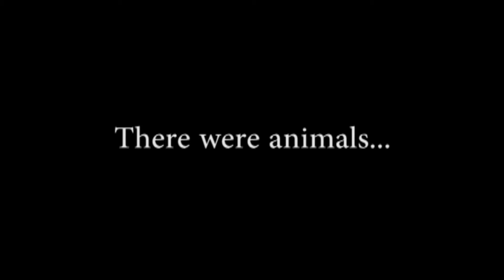Welcome To The Animal Kingdom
Welcome to what The Animal Kingdom is all about.